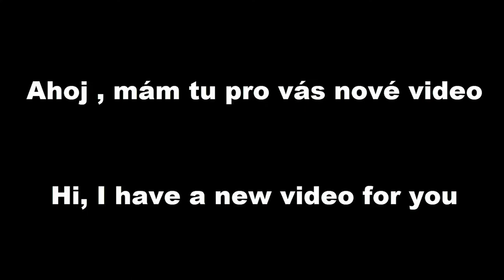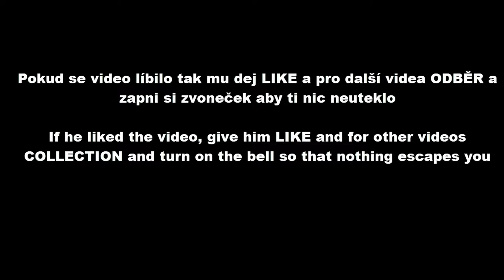🎳 ♦ Tábor - sojčák ● Bowling ● ♦ 🎳 20.11. 2020 /w prapatrik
Ahoj  dnes tu mám pro vás sestřih jak jsem si s andy šel zahrát bowling,  snad se vám bude  líbit.

☢ Skype  :  live:riesan_8